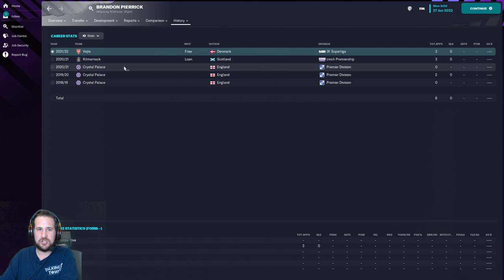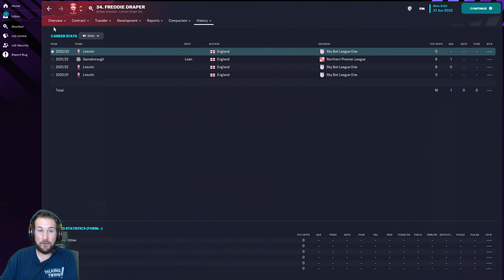Hidden Gems in Football Manager 2023 | fm23 Who makes the list? Who should you be aware off?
FOOTBALL MANAGER 2023- HIDDEN GEMS- UNDERRATED PLAYERS IN FM23 -FM23 GUIDES

Join me as I deep dive brand new game Football Manager 2023 to try and uncover those hidden gems within the game.

In this FM23 guide, we won't be bringing you the wonderkids within football manager 23 instead these are the players that will be solid pieces at inexpensive prices.

If you are a championship team within Football Manager 2023 or even a lower league club in some cases then this is the FM23 guide for you